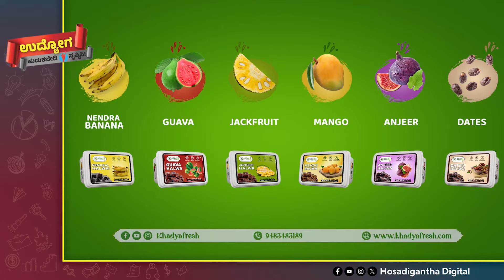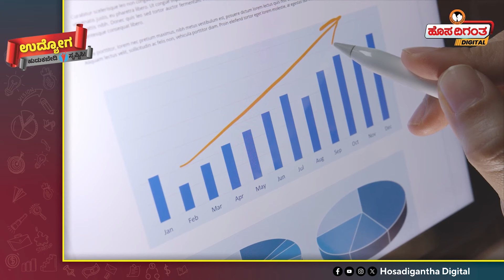Swadeshi Jagran Manch | 'ಖಾದ್ಯ'ದಿಂದ ಸಿಹಿಯಾಯ್ತು ಜೀವನ - 'ಹಲ್ವಾ' ತಯಾರಕನ ಯಶಸ್ವೀ ಪಯಣ | Hosadigantha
Swadeshi Jagran Manch | 'ಖಾದ್ಯ'ದಿಂದ ಸಿಹಿಯಾಯ್ತು ಜೀವನ - 'ಹಲ್ವಾ' ತಯಾರಕನ ಯಶಸ್ವೀ ಪಯಣ | Business Ideas in Kannada | Anchor Sowmya Malali | Sudarshan Sringeri | Hosadigantha